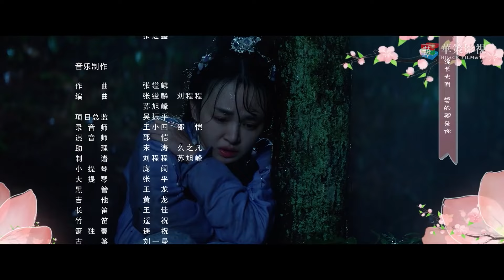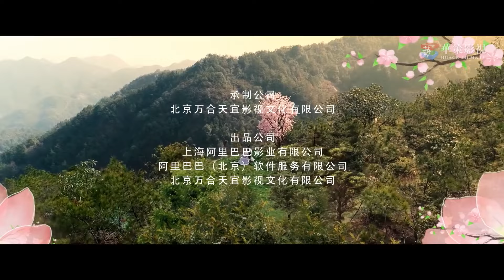ENGSUB 《君心难惹》 25 | 高冷少将军和机灵的天才少女先婚后爱，一起历经家族变故而蜕变成长，化解家庭危机的同时彼此倾心，成为齐首并肩“真伉俪”的故事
导演： 柯政铭
主演： 夏宁骏、曦子、蓝博、康可人
➥天才少女画师熊熙若拥有过目不忘的绘画能力，因画云瑶李氏贵族的秘闻连环画而被抓捕。逃亡中接下报酬丰厚的订单，化身小厮潜入李府，画一张神秘的“四大罗汉图”。熊熙若被安排到传说中的残暴大公子李弘彬身边，并阴差阳错和他共度一夜。熊熙若试图逃离却被逮个正着，情急下谎称自己怀了李弘彬的孩子。恰逢其时李弘彬为逃避和宋家千金联姻，借此与熊熙若开始了假夫妻的婚姻，这对欢喜冤家在朝夕相处中逐渐真心相爱。李府几方势力各怀鬼胎，都试图拆穿熊熙若身份，同时京城宋氏对云瑶云铁虎视眈眈，李府面临内忧外患。熊熙若从作画任务中发现秘密，与李弘彬携手破除族内叛徒阴谋，化解了云瑶危机，两人终成眷属。